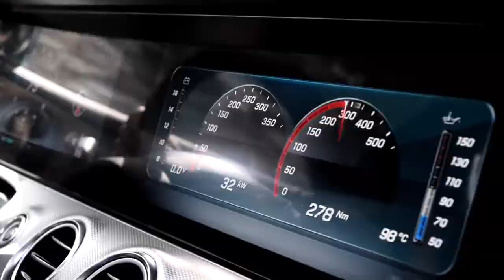Mercedes-Benz E 43 AMG